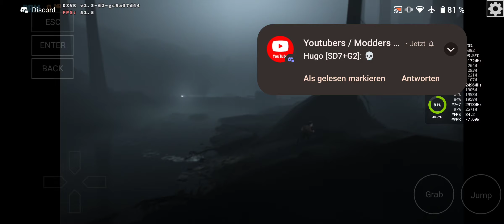Mobox (WoW64): INSIDE/ Wine 9.4/ SD7+Gen2/ Redmi Note 12 Turbo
THX to @ptitSeb123 making game INSIDE playable now. thx to @michalceskestredohori5444 for letting me know its working. thx also to the mobox Team :)

🔴 Game: Playdeads INSIDE
🟠 Emulator: Mobox - Box Build 11 March 24 (unofficial)
🟡 GPU: Turnip 0603 by airidosas - DXVK dev
🟢 Resolution: 960x540
🔵 Dynarec: 335
🟣 Wine Version: 9.4 by airidosas
🟤 Wine Esync: 1
⚫ Wine WoW64: Yes
⚪ Chipset: Snapdragon 7+Gen2
📦 Size: 1.65GB
📱Phone: Redmi Note 12 Turbo/16GB/1TB/Android13/ rooted/CrDroid 9.13 A13
🔊 Sound: Yes
💬 Commentary: No